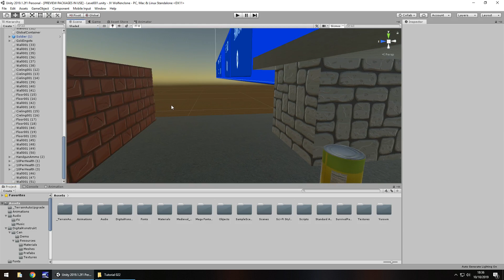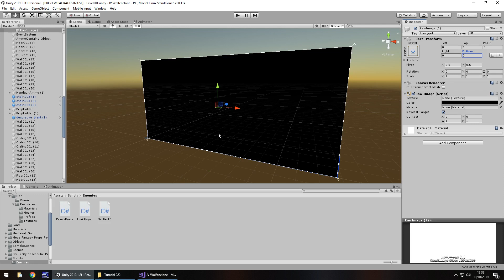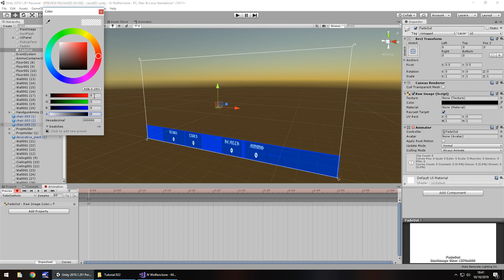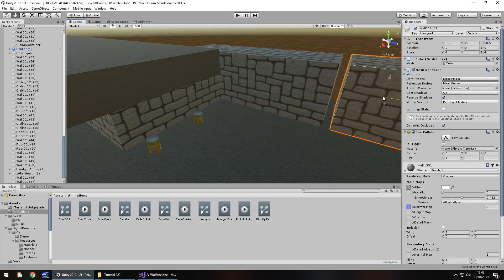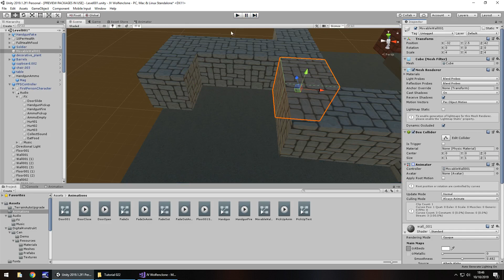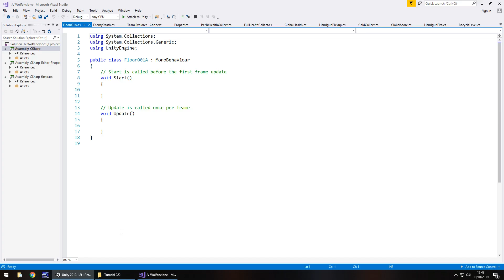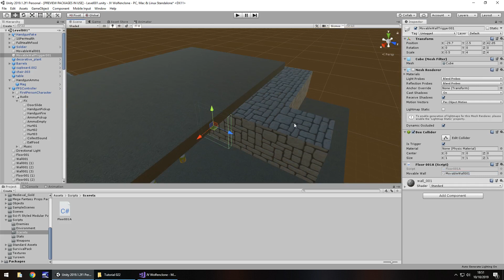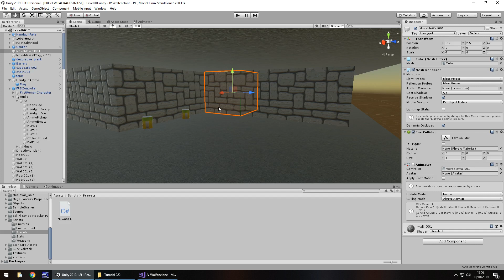How To Make An FPS WOLFENSTEIN 3D Game Unity Tutorial 022 - FADING + SECRET AREAS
In this unity tutorial for an FPS Wolfenstein game we create a fade screen effect and we code a secret area of the game.

Who Is Jimmy Vegas?

Start your game development career today, for free.